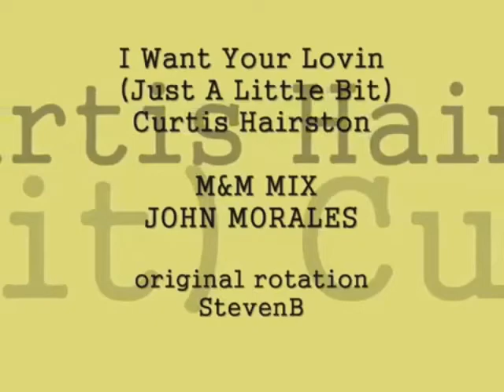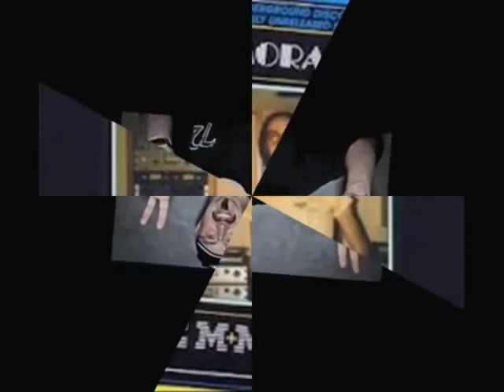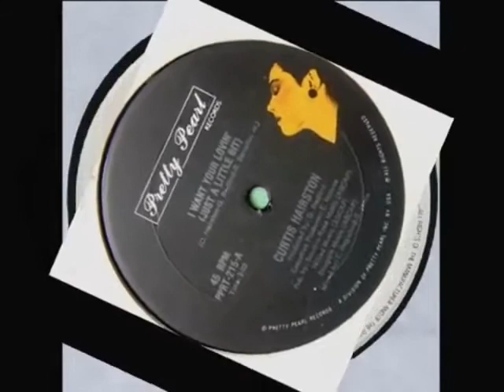CURTIS HAIRSTON - I WANT YOUR LOVIN JUST A LITTLE BIT (SOURCE SEMI RE-DRUM)